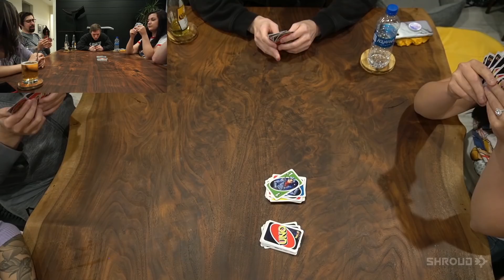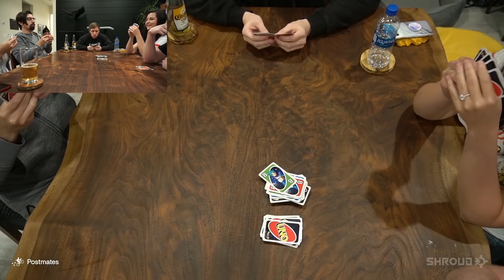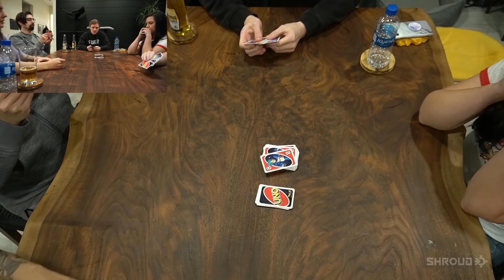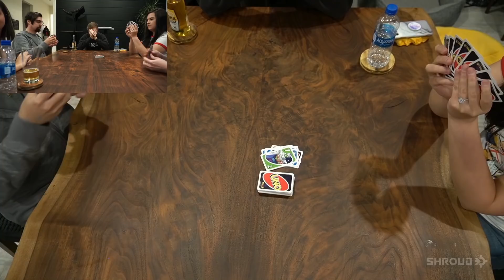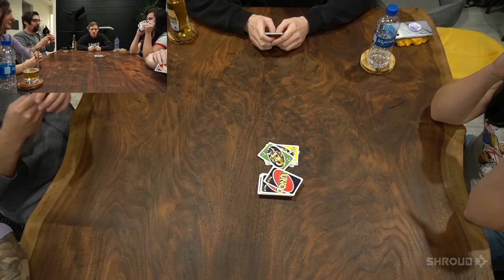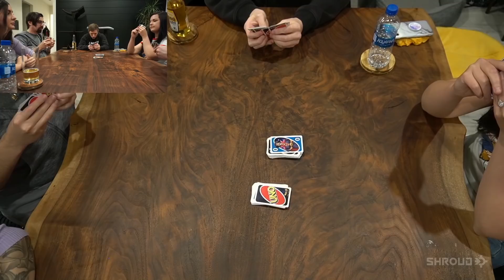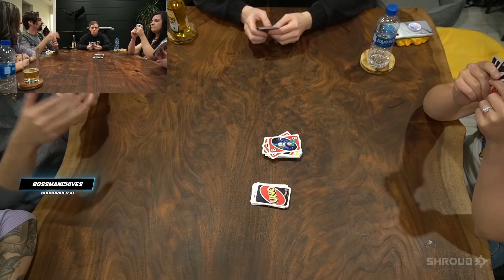Shroud Becomes An Uno Professional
This is the official 2nd channel of Shroud, uploading all the things you may have missed, such as Q&A's, trailer reactions and gameplay highlights that didn't make it on the main channel.